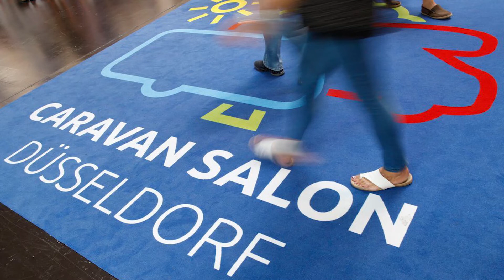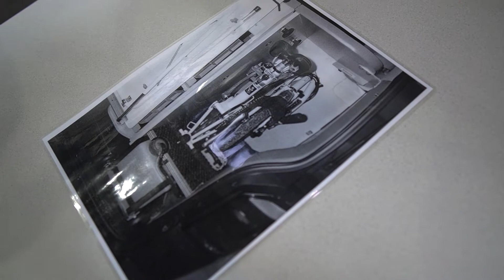CAMPMOBIL VW T6.1 HK 5.3 "Das Flaggschiff" | ROOMTOUR | Caravan Salon 2020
Marc lässt sich das CAMPMOBIL VW T6.1 HK 5.3 MJ 2021 aus Schwerin auf dem Caravan Salon in Düsseldorf zeigen.